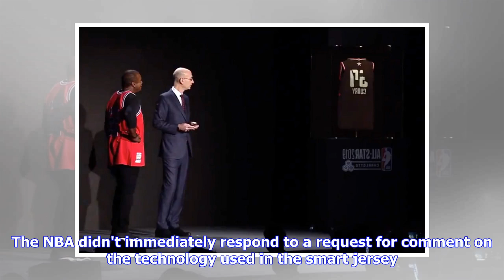NBA smart jersey lets you change team allegiance in seconds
NBA boss Adam Silver changes the name and number on a jersey with an app. NBA Twitter/Screenshot by CNET Fairweather basketball fans might have it easy come 2038.NBA Commissioner Adam Silver revealed a smart jersey that can change the player name and number in a matter of seconds. At an All-Star Technology Summit showcasing how the league might change over the coming 19 years, Silver used a phone app to change the name and number from Stephen Curry's 30 to an old-school Michael Jordan 23. He cou...